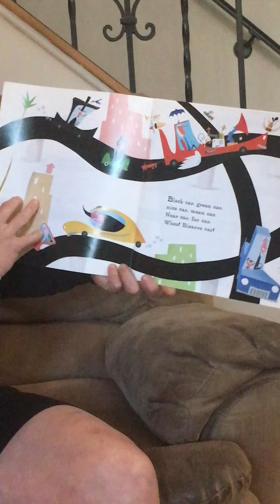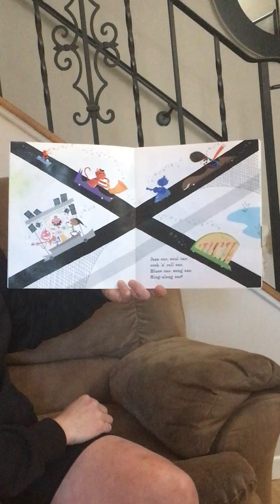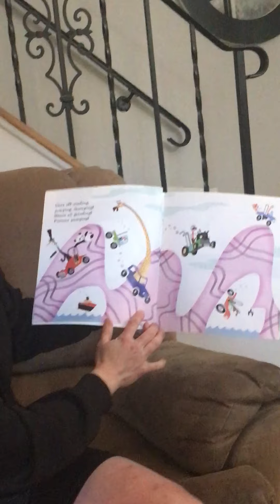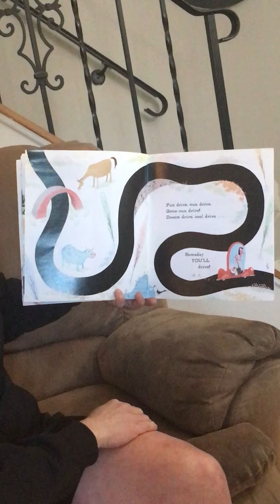Cars Galore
Author: Peter Stein